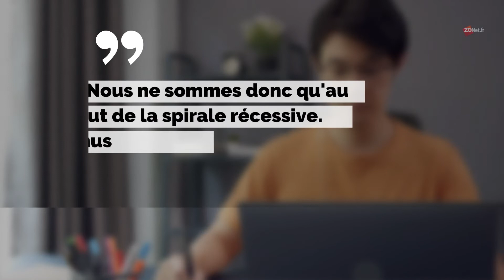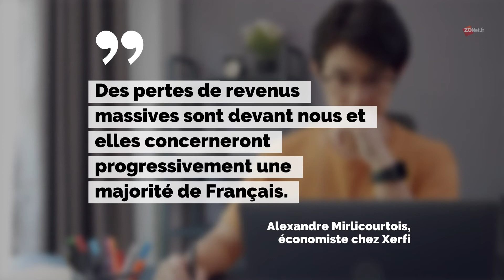Confinement : les salariés au chômage partiel toucheront 400 euros de moins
Les salariés au chômage partiel toucheront 410 euros de moins sur deux mois L'observatoire français des conjonctures économiques (OFCE) a livré son estimation sur la reprise de l'activité économique en France.